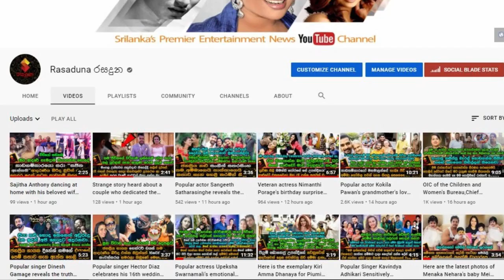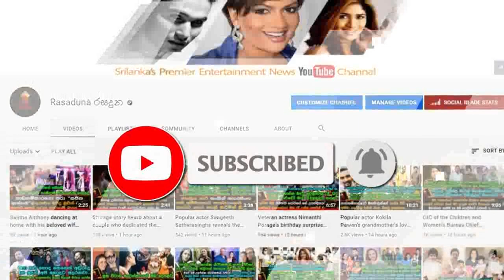මව් පදවියට සැරසෙන සචිනි නිපුන්සලා ඉපදෙන්න ඉන්න පැටියා ගැන හාහා පුරා හෙලිකල හැටි .| Sachini Nipunsala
අපෙන් උනුසුම් සුබ පැතුම් සචිනි..!
අපේ සුරංගනාවී ලබන අවුරුද්දේ අපි ලගට එනවා..
උතුම් මව් පදවියට සැරසෙන සචිනි නිපුන්සලා ඉපදෙන්න ඉන්න චූටි පැටියා ගැන හා හා පුරා කියලා හෙලිකල හැටි. Sachini Nipunsala